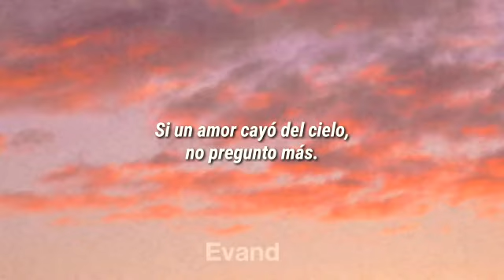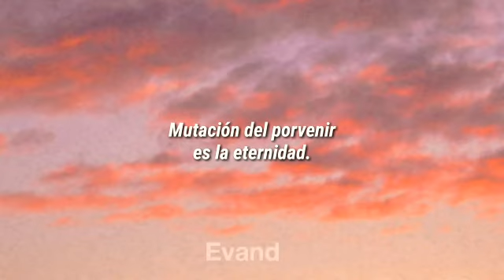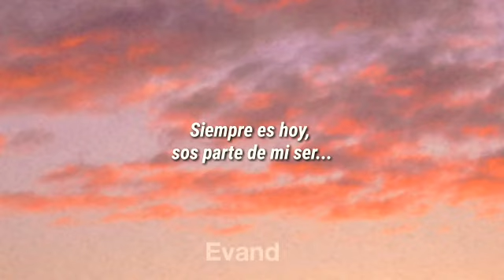Cosas Imposibles - Gustavo Cerati (Letra)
Siempre es hoy.